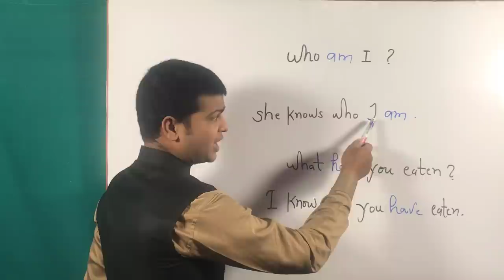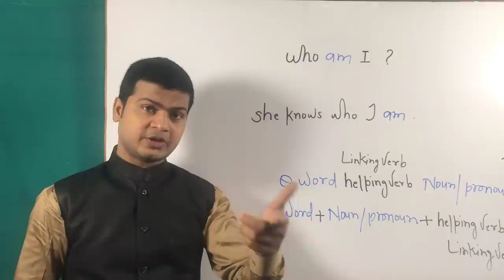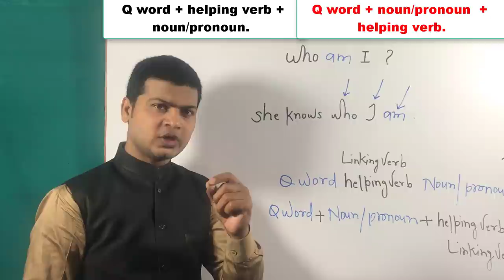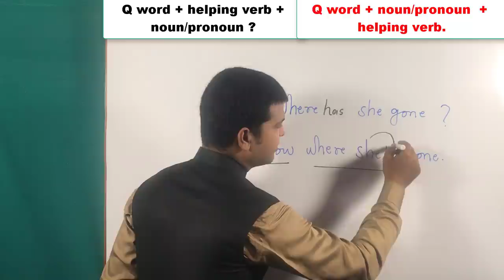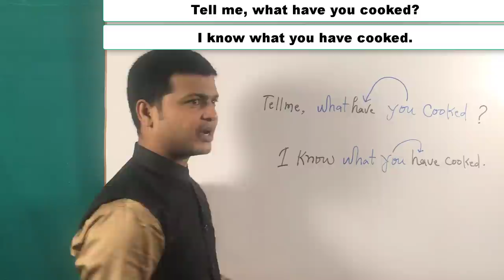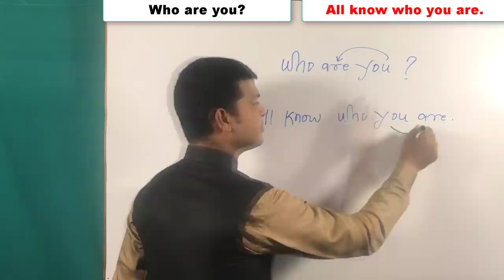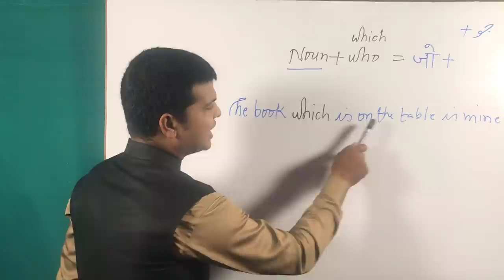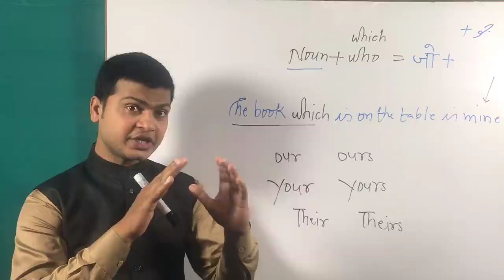who am I vs Who I am | English bolna sikhe | English Grammar by Alam